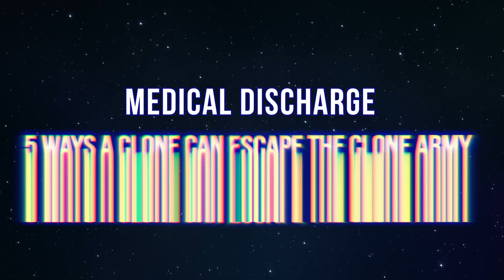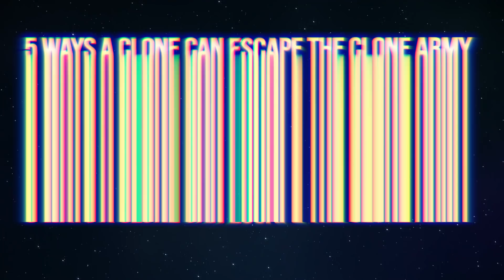5 Ways a Clone Can Escape the Grand Army of the Republic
Some clones wanted out of the Grand Army of the Republic, we take a look at some of the best methods to go AWOL.

INSTAGRAM    AXIEFILMS
TIKTOK AXIEFILMS